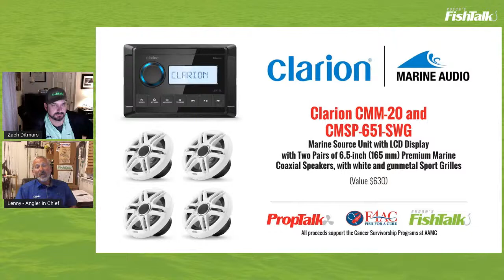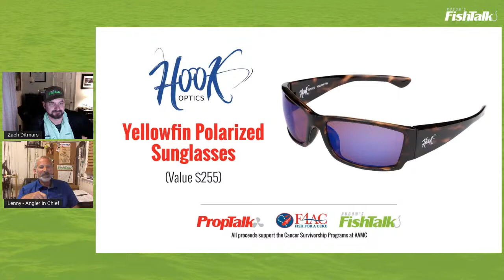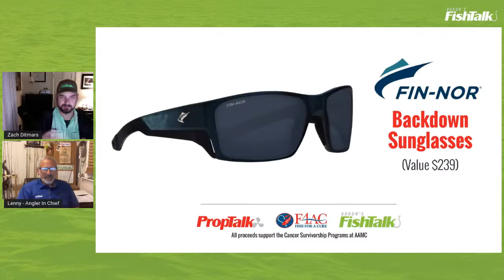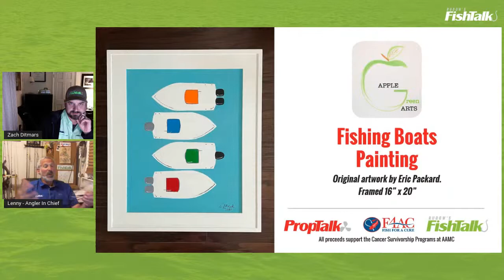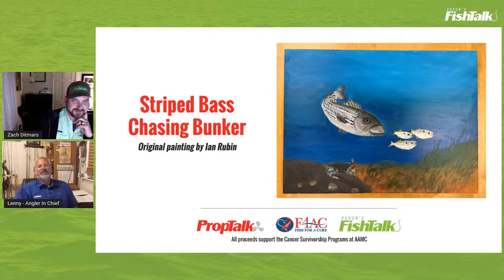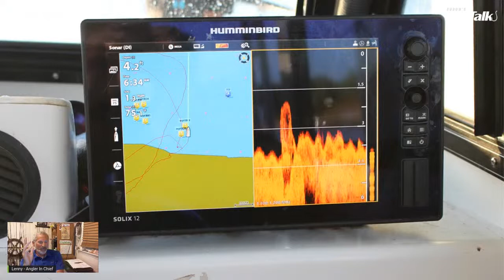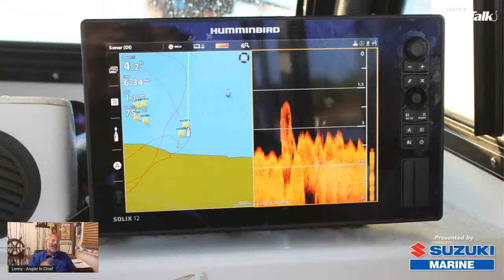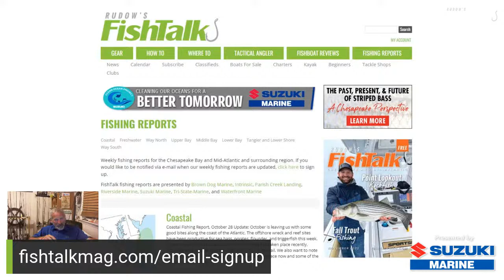10 Ways to Be a Better Fish Hunter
You catch fish where you find fish, and if you can’t find ‘em you can’t catch ‘em. Here are 10 fish hunting tips—some for fishing from a boat and some for fishing from land—which will help you hunt down more of those finned critters.

Presented by Suzuki Marine

are dedicated to bringing Chesapeake Bay and Mid-Atlantic anglers the straight scoop on fishing techniques, reports, tactics, hotspots, and gear. We cover all kinds of fishing, from freshwater lakes to bluewater ocean canyons, in the Mid-Atlantic region.